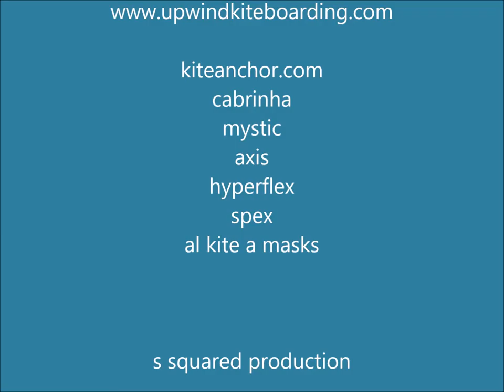2015 uwkb pictures video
Upwind Kiteboarding, Key West -- 2015 season pictures video -- sorry if you were left out -- lost most of my photos